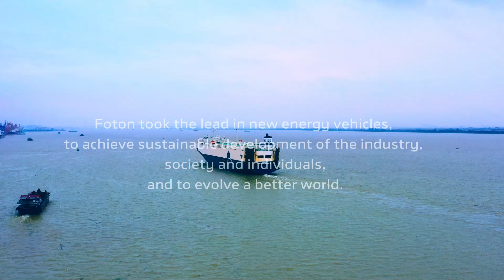Foton Motor 258 Pure Electric Truck Delivered to Thailand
มุ่งมั่น ตั้งใจ มั่นใจ ใน CP FOTON 🚀

CP FOTON พาชมไลน์การผลิตรถบรรทุกขนาดเล็ก TM iBlue 45  ที่มาพร้อม เทคโนโลยีอันล้ำสมัย  ควบคุมคุณภาพอย่างเข้มงวด  โดยทีมงานผู้เชี่ยวชาญ  มุ่งมั่นส่งมอบรถบรรทุกคุณภาพสูง  เพื่อตอบสนองความต้องการของลูกค้าชาวไทย

การส่งมอบครั้งนี้ถือเป็นก้าวสำคัญในการยกระดับมาตรฐานอุตสาหกรรมโลจิสติกส์ไทยให้ก้าวสู่ระดับสากล 🌎

CP FOTON มั่นใจว่ารถของเราจะช่วยเพิ่มประสิทธิภาพในกิจกรรมขนส่งของคุณ! 💪
* 🚛 ลดต้นทุนการขนส่ง
* 🌎 เป็นมิตรต่อสิ่งแวดล้อม
* ⚡️ ยกระดับประสิทธิภาพการทำงาน

CP FOTON มุ่งมั่นพัฒนาเทคโนโลยีเพื่อขับเคลื่อนธุรกิจสู่ความยั่งยืน 🤝

ขอขอบคุณที่ให้ความไว้วางใจ CP FOTON

อัพเดทโปรโมชั่น หรือ รับข้อมูลเพิ่มเติม